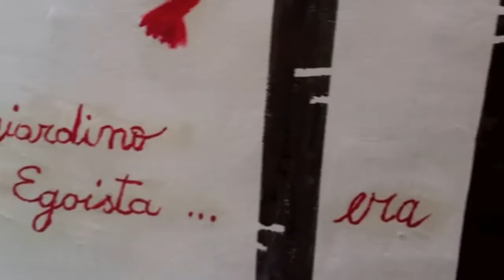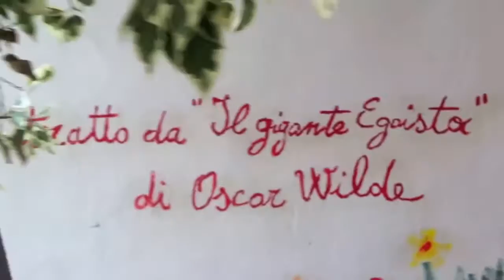La foresta della Guadagna: la storia del Gigante egoista ...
Murales realizzato dal MIR di Palermo contro il muro divisorio del giardino negato ai bambini del centro sociale "Arcobaleno" del quartiere della "Guadagna" a Palermo.